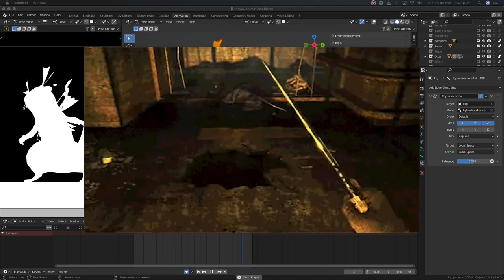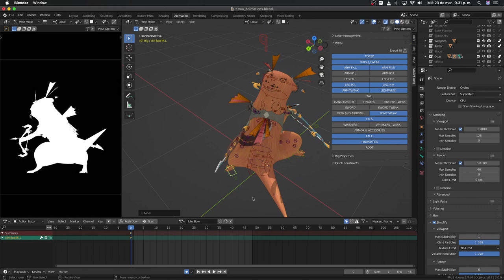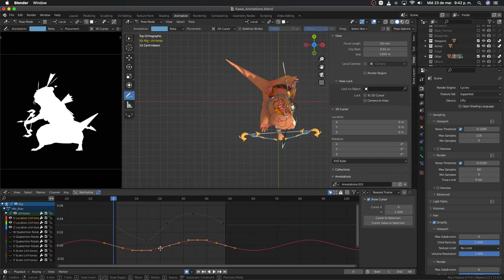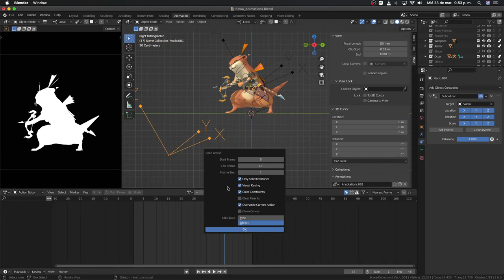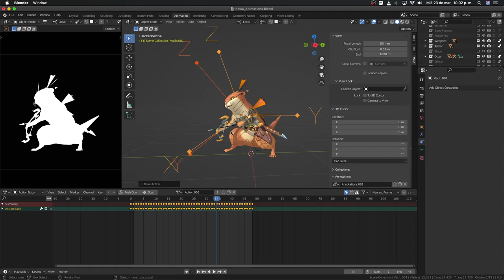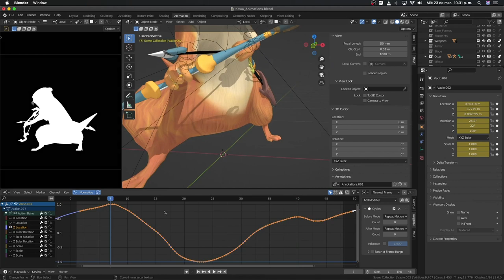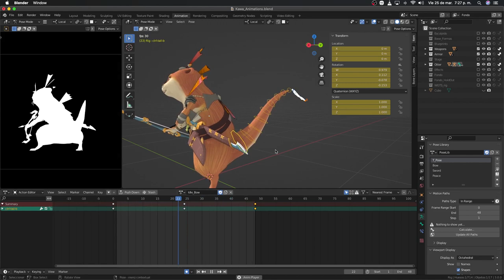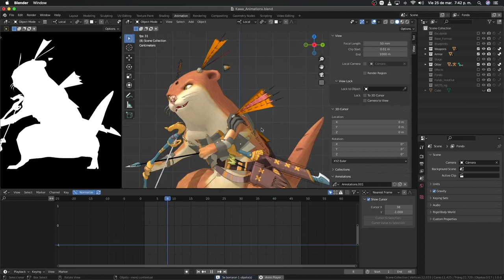Animación de videojugos - Idle